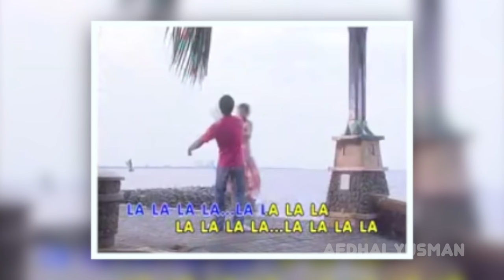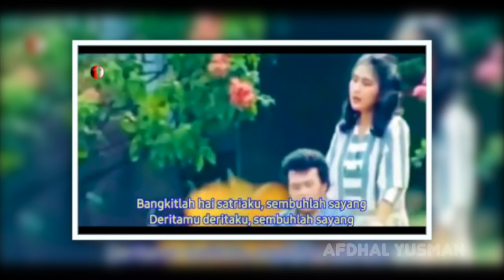LUCU LIPSYNC JAMAN DULU! YATI OCTAVIA PEMAIN SENIOR DIGENTABUANA I AFDHAL YUSMAN